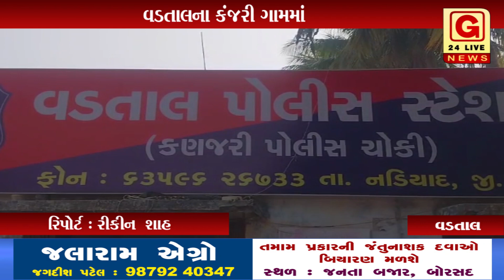વડતાલ : વડતાલના કંજરી ગામમાં નજીવી બાબતે બોલાચાલી થતા મોટું સ્વરૂપ ધારણ કર્યું હતું.